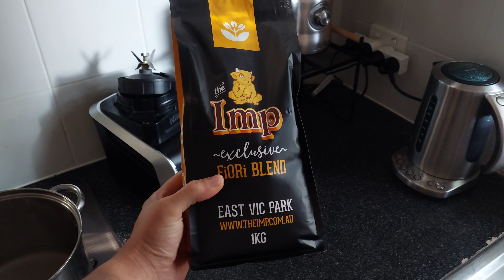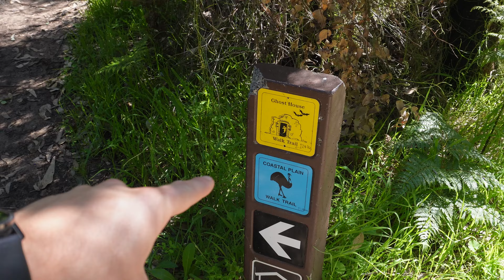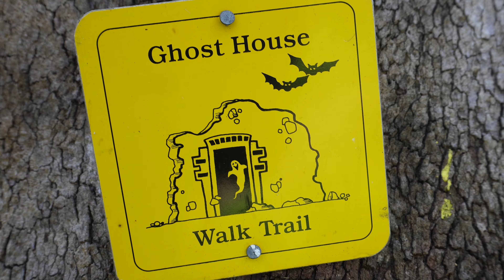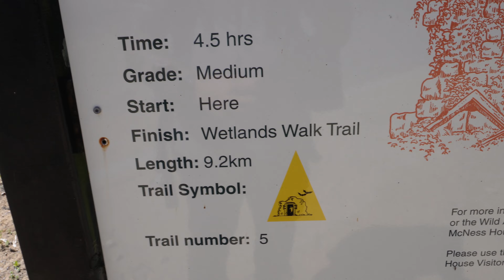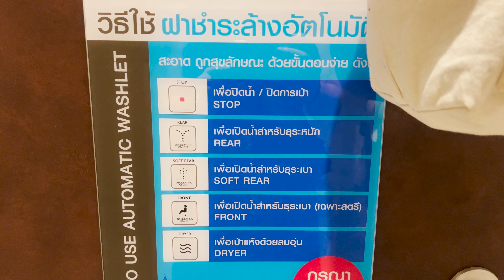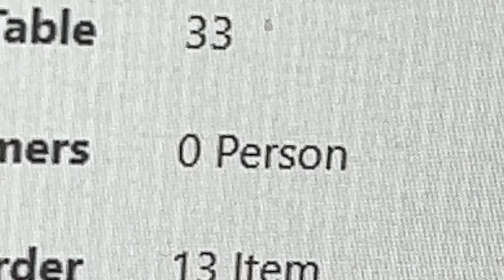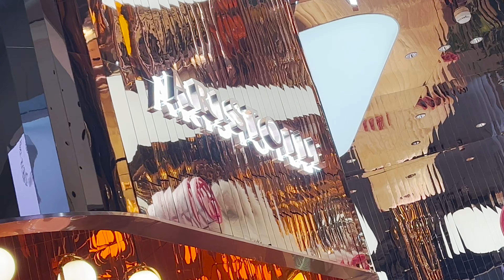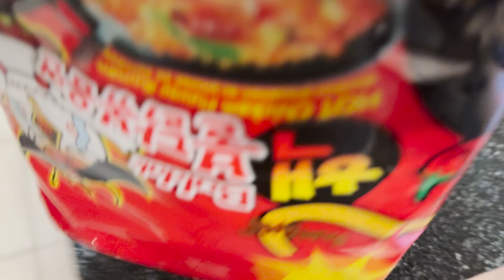WA Vlog #40: Chilli